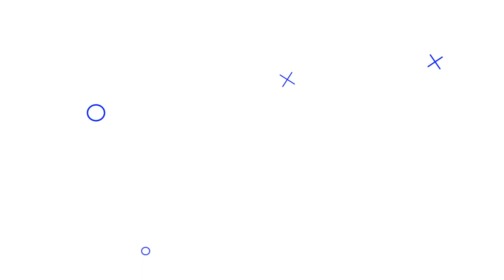Dominican Power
¿Sabías que República Dominicana ya tiene su propio videojuego? Frederick Ventura, nuestro egresado del programa de Inversión Social DaleUnChance2013, ha sido su desarrollador, innovando y utilizando la tecnología para materializar este sueño. Frederick nos muestra con su ejemplo cómo mediante el aprendizaje continuo, el enfoque y la perseverancia se pueden lograr grandes cosas.

Conoce más sobre Dominican Power, en su cuenta de Instagram, (@dominicanpowerofficial), un videojuego entretenido, innovador y 100% dominicano que nos llena de orgullo y nos demuestra la importancia de darle un chance a jóvenes como Frederick.